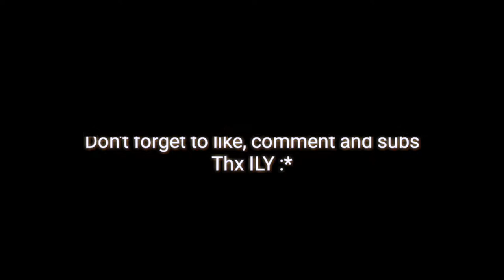Creative Destruction - 360° 2 Times In 1 Match, With The Best Revolver P357 Solo Gameplay #2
ILY

BTW I REALLY DO 360° BUT CAN'T KILL HIM XD

-PC
-AS Server
-ID 10477097
-NOOB PLAYERs

Just add me and i will kill u